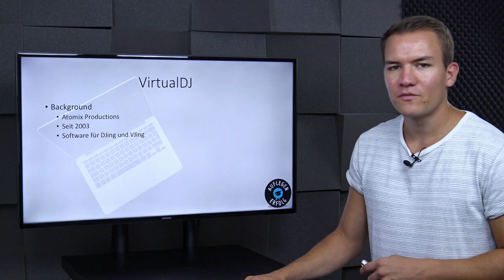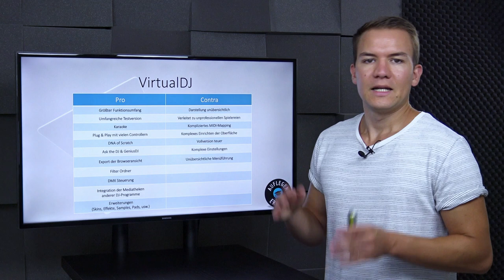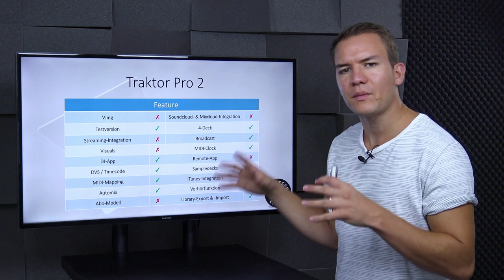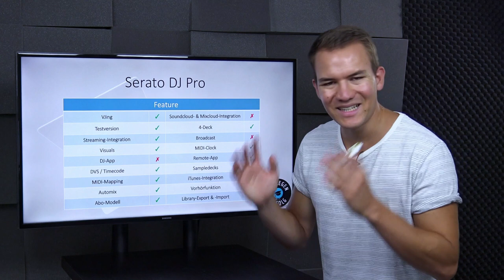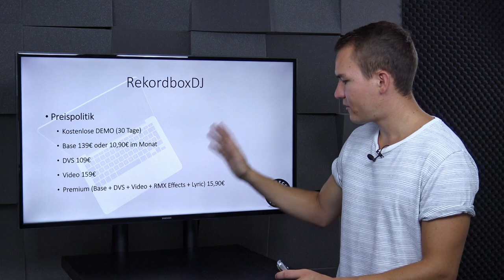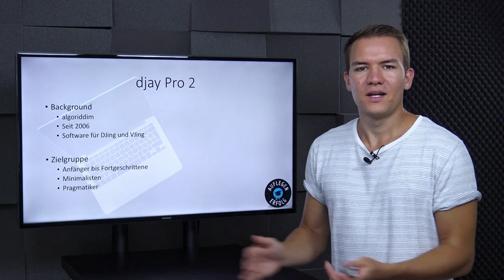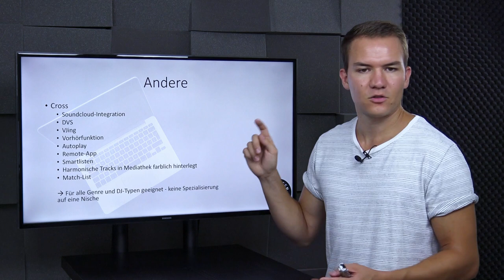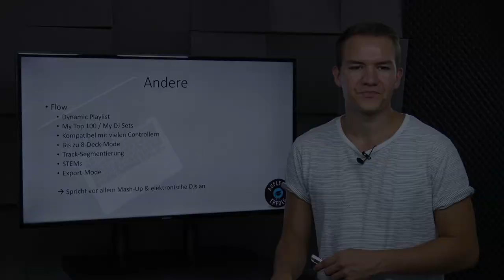Überblick über JEDE DJ-Software | Lektion 3.1 - DJ-Software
In dieser Lektion stellen wir dir alle bekannten und relevanten Platzhirsche des DJ-Software-Marktes vor. Dabei gehen wir auf deren Background ein, was sie ausmacht, von welchem DJ-Typ sie üblicherweise verwendet werden und was ihre Steckenpferde sind. So wirst du dich nach diesem Kurs für die beste Option für deine DJ-Karriere entscheiden können.

0:00 VirtualDJ
4:52 Traktor Pro 2
8:14 Serato DJ Pro
12:38 RekordboxDJ
16:38 djay Pro 2
19:47 Cross
20:48 UltraMixer
21:44 Flow